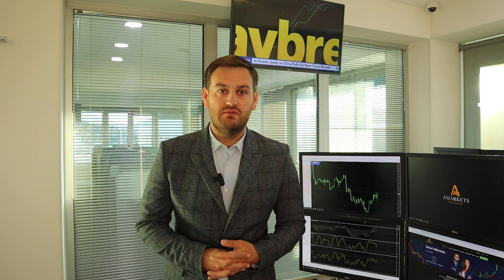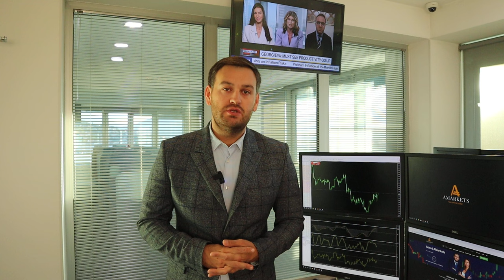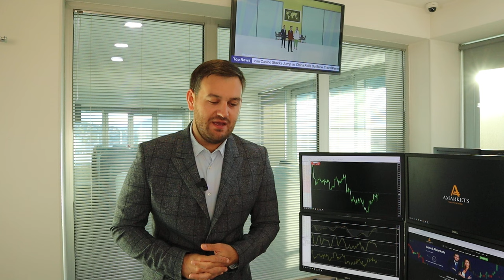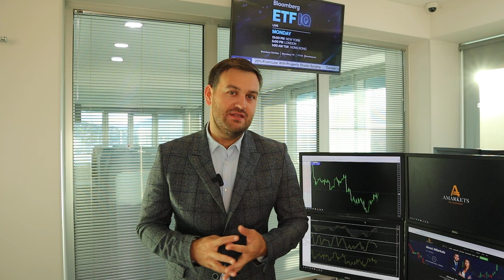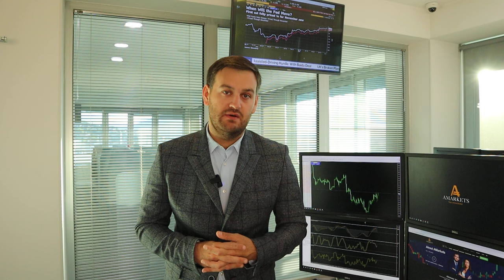Доллар ждет насыщенная неделя | AMarkets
О важнейших отчетах недели, как статистика влияет на доллар, прогноз по доллару, о данных по рынку труда и инфляции в США, от чего зависит решение ФРС по ставке, о монетарной политике в еврозоне,  о паре USD/CAD и рынке нефти, о фондовом рынке США и перспективах пары USD/JPY